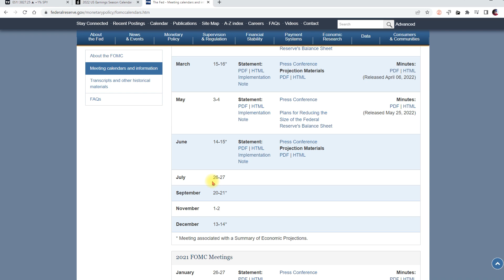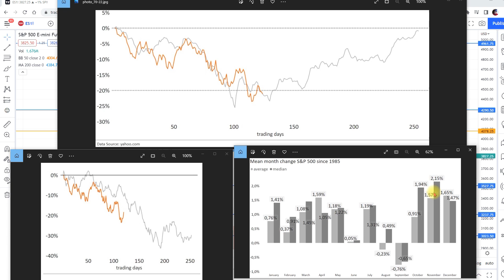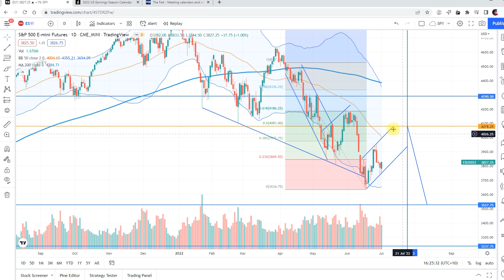2022 MARKET CRASH - JULY SMALL CORRECTION UP AHEAD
take your opportunity to sell short when retails buying !!!  And look at the our profitable system !

Please watch another show to get new view and facts about Stock Market Crash  2022 and do not forget to try our  trading robot!

To open Demo trading account please use our recomended broker